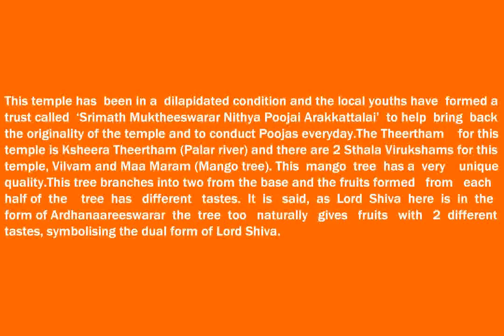MIRACLES OF HINDUISM Aathur Sri Muktheeswarar temple